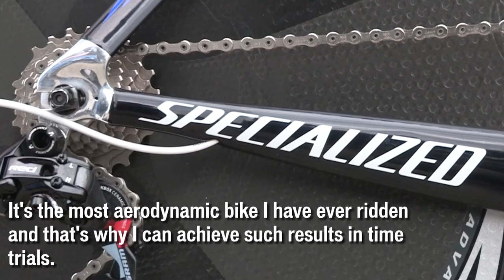Manuele Boaro - Promising TT Phenom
Team Saxo Bank young rider Manuele Boaro, tipped by many as a favorite for the 2012 Giro opener, speaks to why he likes riding time trials and his Shiv. Boaro rode to 4th that day, just one spot off the podium.